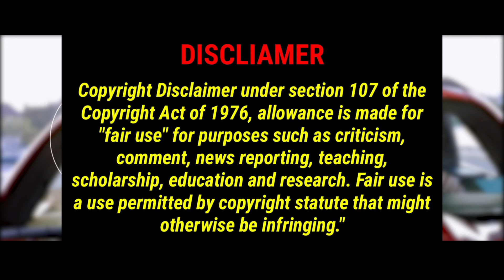Fidaa Bgm Jukebox | Oosupodu Full Instrumental Bgm | Varun tej, Sai Pallavi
✔️These highest quality rips are extracted from best available Sources and are enhanced with additional digital adjustments to enhance your experience.

air use is a use permitted by copyright statute that might otherwise be infringing.

bgm squad
bgmsquad
Telugu bgms
tamil bgms